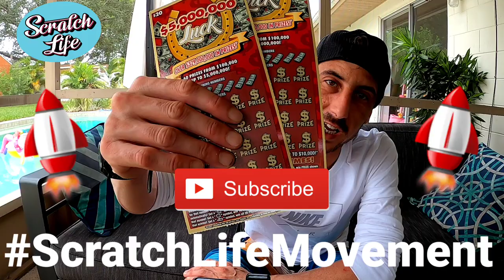My Lucky Scratch Off Store!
2 x $20 Luck scratch off tickets from the florida lottery